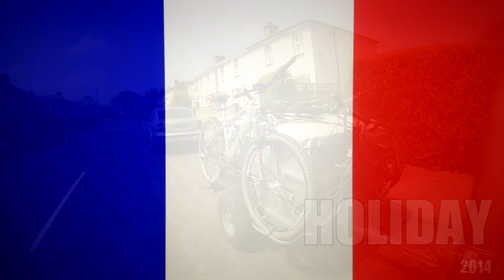Holiday 2014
Our summer holiday in 8 minutes 41 seconds.

Filmed with a Gopro and Mobius camera.